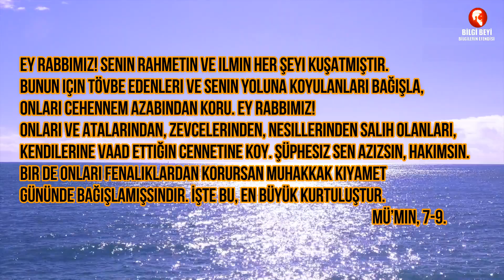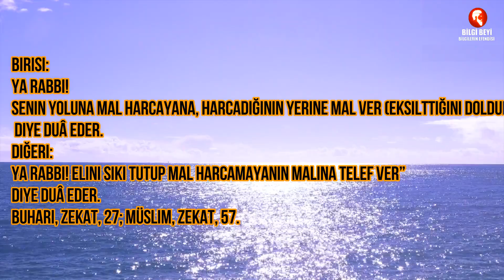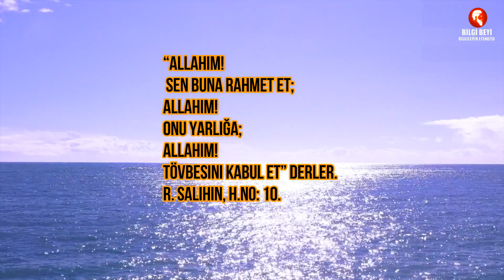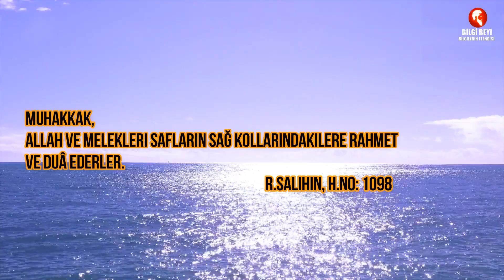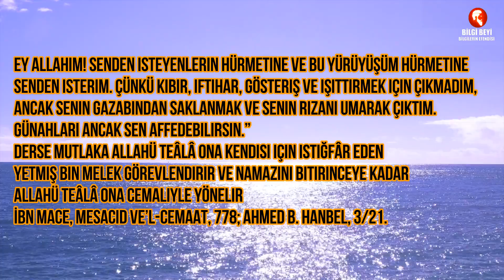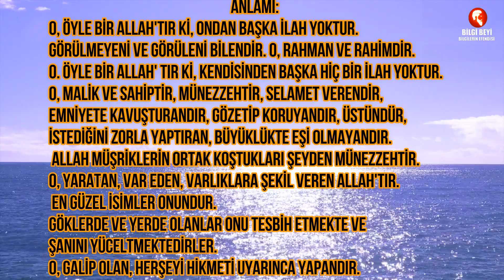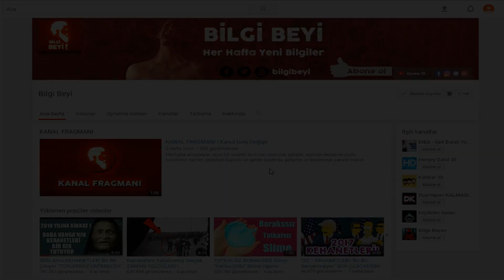Melekler Kimler İçin Dua Ederler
Melekler İman Eden Kimseler İçin Duâ Ederler
Arşı yüklenen melekler ve arşın etrafındakiler, Rablerini hamd ile tesbih ederler.
O’na iman getirirler ve iman eden kimseler için şöyle mağfiret dilerler.
Ey Rabbimiz! Senin rahmetin ve ilmin her şeyi kuşatmıştır.
Bunun için tövbe edenleri ve senin yoluna koyulanları bağışla, onları cehennem azabından koru.
Ey Rabbimiz! Onları ve atalarından, zevcelerinden, nesillerinden salih olanları, kendilerine vaad ettiğin Adn cennetine koy.
Şüphesiz sen Azizsin, Hakimsin. Bir de onları fenalıklardan korursan muhakkak kıyamet gününde bağışlamışsındır.
İşte bu, en büyük kurtuluştur.
Mü’min, 7-9.

MÜ’MİN KARDEŞİMİZE GIYABINDA DUÂ ETTİĞİMİZ ZAMAN MELEKLER DUÂ EDER
Müslüman bir kul, din kardeşi için gıyabında duâ ederse, Melek de: “Onun için istediğinin bir misli de senin için olsun.” diye duâ eder.
R.Salihin, H.No:1523.

ALLAH YOLUNDA MAL HARCAYAN KİŞİYE MELEKLER DUÂ EDER
İstisnasız her gün iki melek iner. Birisi:
Ya Rabbi! Senin yoluna mal harcayana, harcadığının yerine mal ver (eksilttiğini doldur)” diye duâ eder.
Diğeri:Ya Rabbi! Elini sıkı tutup mal harcamayanın malına telef ver” diye duâ eder.
Buhari, Zekat, 27; Müslim, Zekat, 57.

Abdestli Olarak Camide Namaz Vaktinin Girmesini ve Namaz Kılmayı Bekleyene Melekler Duâ Eder
Kişinin cemaatle (camide) kıldığı namazı, evde veya çarşıda kıldığı namazından, yirmi bu kadar derece üstündür.
Zira bir kimse güzelce abdest alır, sırf namaz kılmak maksadıyla camiye gelirse, camiye girinceye kadar attığı her adımla onun derecesi yükselir ve günahı bağışlanır.
Camiye girince de namaz için oturduğu müddetçe namazda gibi olur.
Namaz kıldığı yerde kaldıkça kimseye eziyet etmediği ve abdesti bozmadığı takdirde (ve yahut da dünyaya ait konuşmadığı) takdirde, melekler ona şöyle duâ ederler:
“Allahım! Sen buna rahmet et; Allahım! Onu yarlığa; Allahım! Tövbesini kabul et” derler.
R. Salihin, H.No: 10.